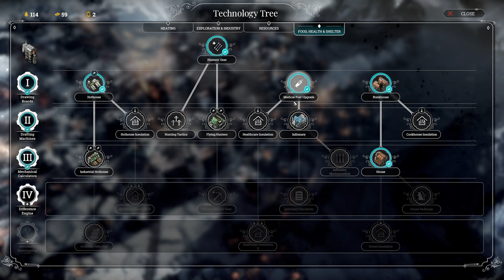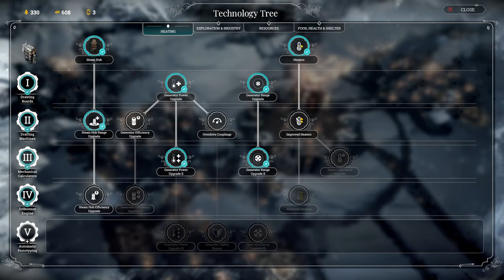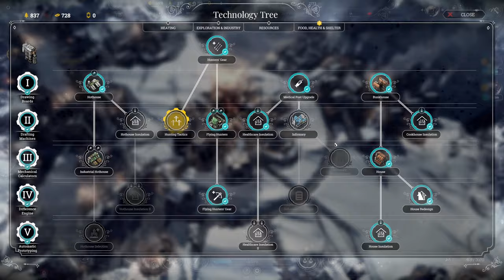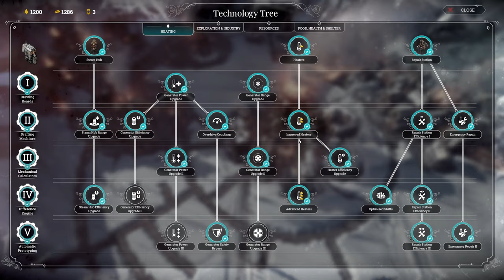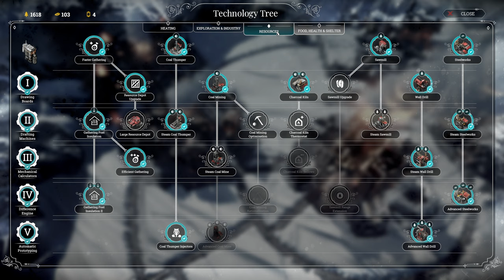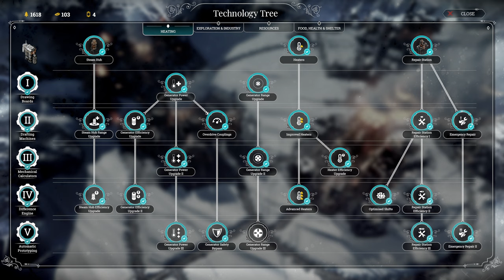Let's Play Frostpunk: The Fall of Winterhome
The hardest scenario I'd argue that frostpunk has to offer, here we go!

0:00 Intro
1:33 Act I: Restore the City
2:39:12 Act II: Examine the Generator
3:01:00 Act III: The Evacuation